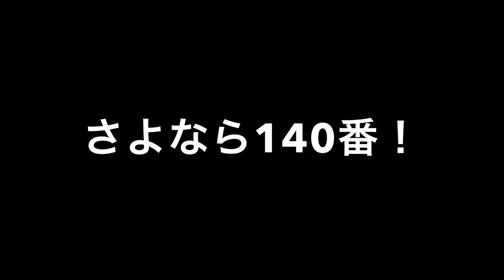『デコトラ』2021大野ケ原物流 140番売却？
撮影日　2021/7/11
場所　大野ケ原物流車庫
140番売却の情報を入手し、急遽車庫に飛んだ。そこには見るも無残な姿が、、、。